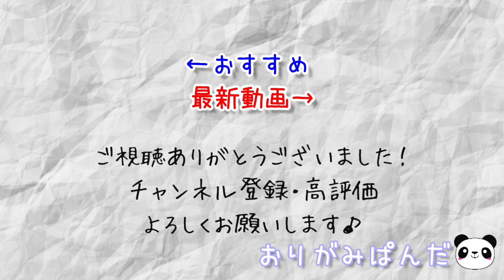【スティラコサウルス】鼻先に1本、頭部に6本の鋭いツノを持つ大迫力の恐竜！細部まで折り込まれた造形美に驚きです！！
※折り方の解説動画ではありません。悪しからずご了承ください

【作品】
スティラコサウルス
Styracosaurus
神谷哲史：作

【目次】
冒頭 0:00
はじめに 0:28
折り工程 1:48
完成！！ 4:42
作品説明 5:26
作者紹介 6:22
書籍紹介 7:01
おしまい 7:35

【参照】
「新世代 至高のおりがみ」
西東社
山口真：著
（こちらはAmazonアソシエイトリンクを使用しています）

【所要時間】
3時間00分

【折り紙サイズ】
推奨：35.0×35.0cm以上
実使用：35.0×35.0cm